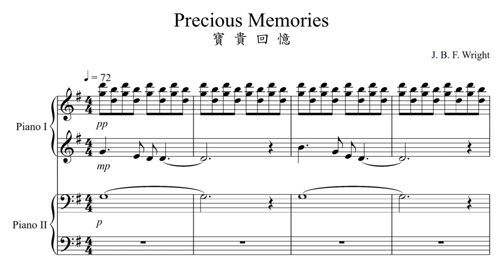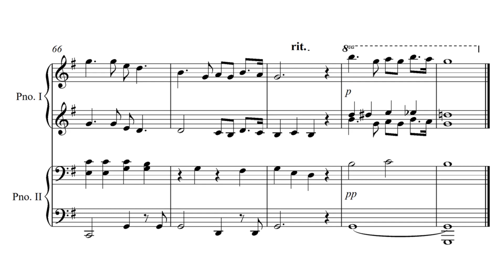Precious Memories 寶貴回憶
Piano Duet Series 鋼琴四手聯彈系列 - No. 290
[Book 29] Source of All Blessings 萬福根源

Hymn 讚美詩 468

arr. Andrew Hsu